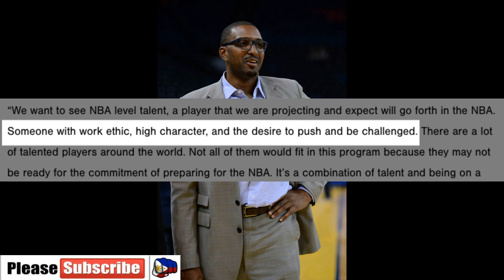KAMPI NI KAI SOTTO ANG NO. 1 HIGH SCHOOL PLAYER SA BUONG AMERIKA, ANO KAYA ANG EPEKTO SA KANYA..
WATCH TILL THE END HOW TO JOIN THE BASKETBALL SHOES RAFFLE

PANOORIN ANG MAGIGING EPEKTO KAY KAI SOTTO NGAYONG KAKAMPI NYA ANG PINAKAMAGALING NA HIGH SCHOOL BASKETBALL PLAYER NG AMRERIKA NA SI JALEN GREEN, MAKAKATULONG KAYA ITO O MASASAPAWAN LANG SYA..

PARA SA MGA SUBSCRIBERS AT MAG SUSUBCRIBE PA LANG PLS COMMENT ANG NAME NYO AND ALSO PLS PAKI LIKE AND FOLLOW ANG FACEBOOK PAGE NA KWENTONG CANADA CHANNEL MAG POPOST AKO DOON NA OPEN FOR ENTRY AT ICOMMENT NYO ANG NAME NYO PARA MAILISTA.. ISA ITONG PASASALAMAT SA MGA SUMUSOPORTA SA ATING CHANNEL KAHIT BAGO LANG TAYO.. SALAMAT MGA KA-KWENTUHAN!